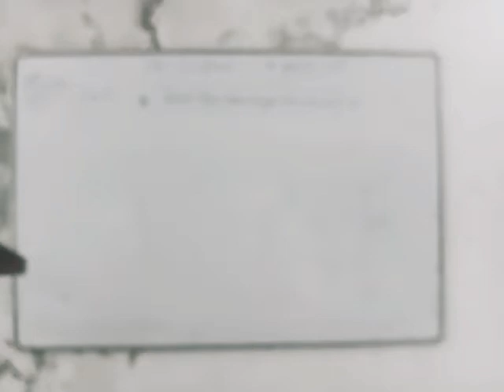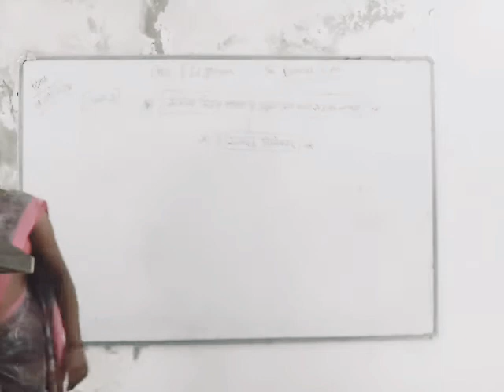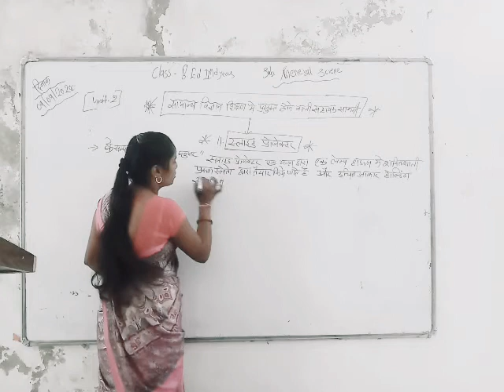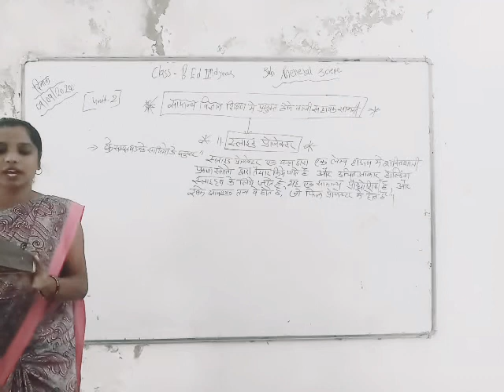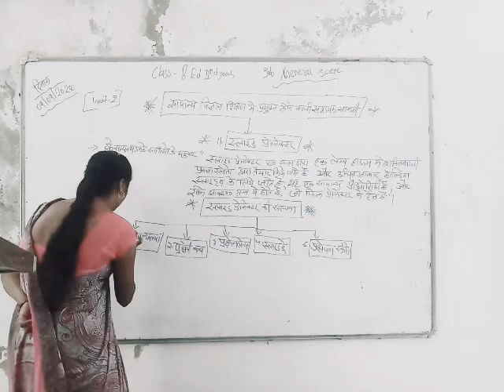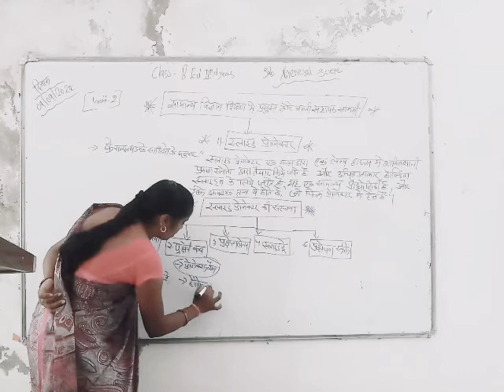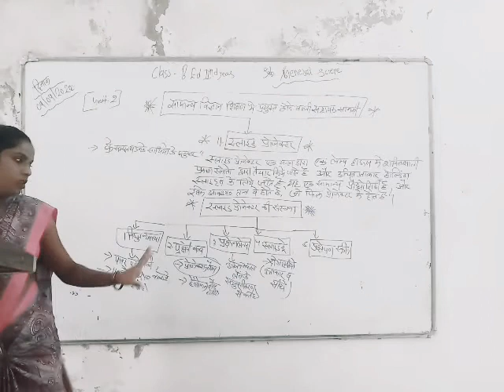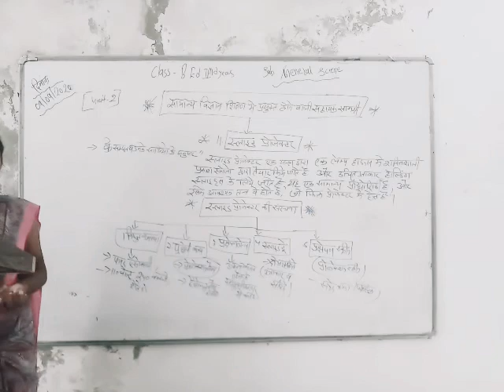09/09/2020.B.Ed2ndyear(Unit-2. सामान्य विज्ञान मे प्रयुक्त सहायक सामग्री स्लाइड प्रोजेक्टर #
सामान्य विज्ञान शिक्षण  (व्याख्याता-रेखा चौहान )